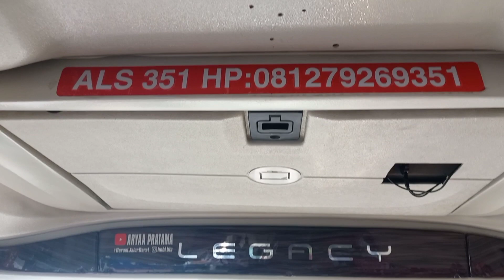PAK LOKOT LIBUR??!!! BUS ALS 343 TIBA DI MALANG - BUS ALS 351 BESOK MENUJU MEDAN